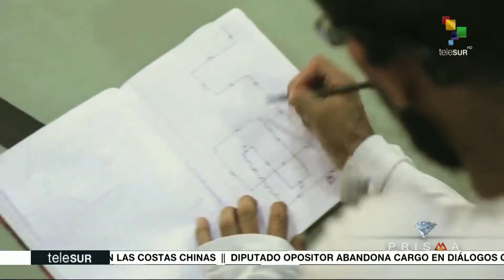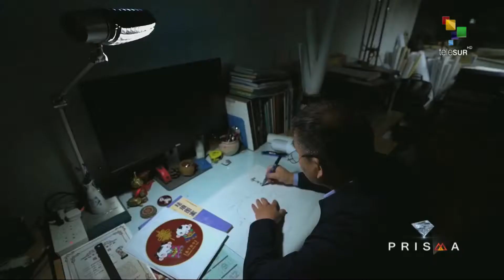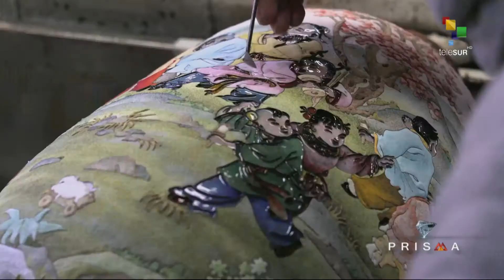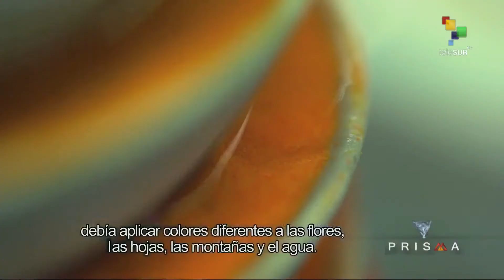Prisma Cultural: Tercera Temporada del Ballet Internacional de China